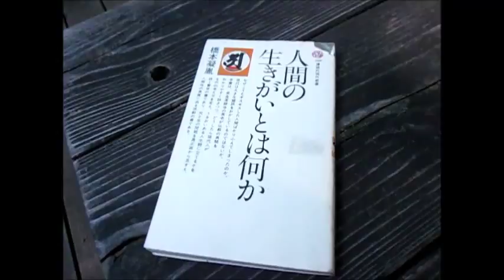散歩 （超音波システム研究所 ultrasonic-labo）